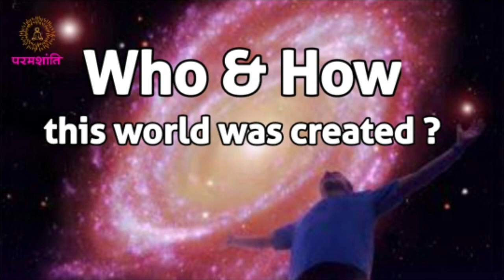ಜೇಮ್ಸ್ ವೆಬ್ ಟೆಲಿಸ್ಕೋಪ್ ಮಲ್ಟಿವರ್ಸ್ ನ್ನು ಕಾಣಲು ಸಾಧ್ಯವೇ ? (Kannada)